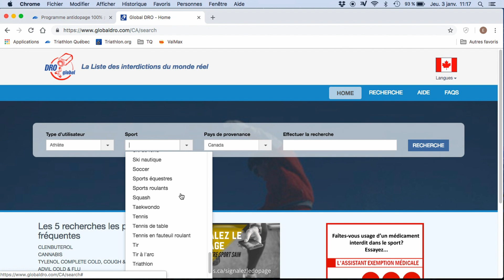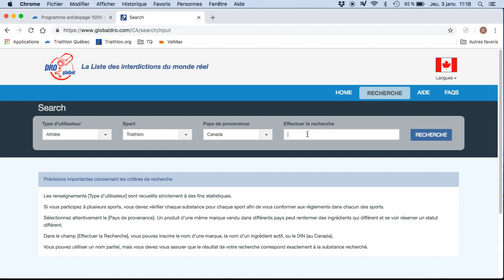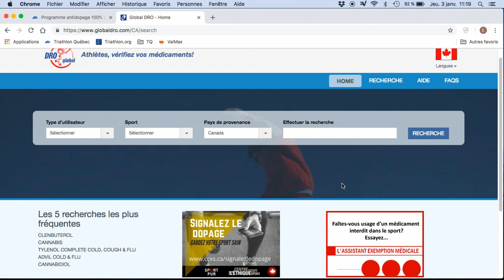Programme antidopage 100% propre Triathlon Québec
Connaissez-vous vos médicaments? Il est très important de connaître le statut de ses médicaments, car en tant qu'athlète participant à une épreuve partenaire de Triathlon Québec, vous pouvez être sélectionné(e) pour un contrôle antidopage.